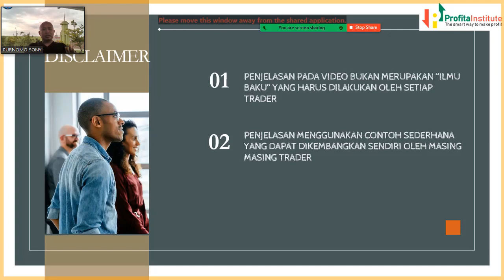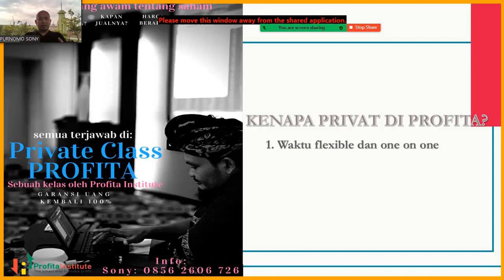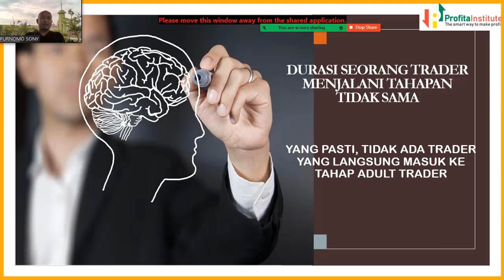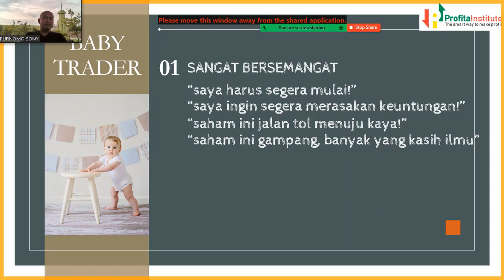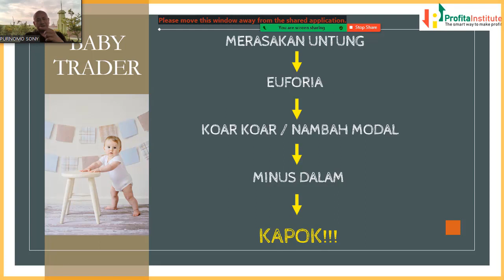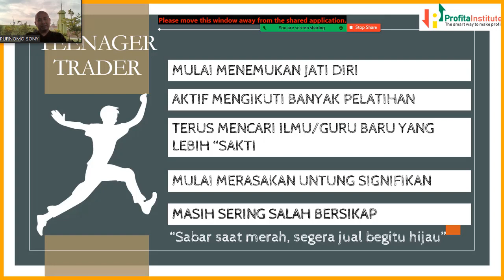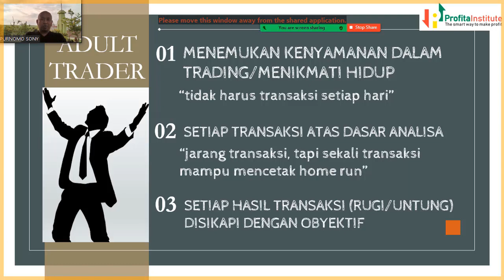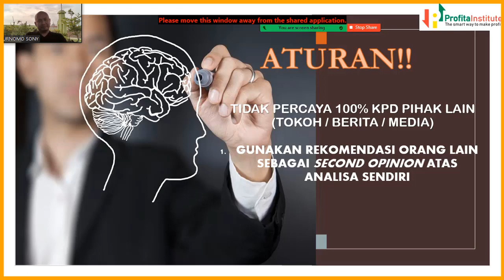PSIKOLOGIS TRADER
Setiap trader pemula wajib memahami tahapan trader sehingga bisa melakukan evaluasi dan terus berkembang. Video ini menjelaskan dengan sederhana tahapan rahapan seorang trader.

Semoga bermanfaat

Description
Pembukaan Rekening

Informasi pembukaan RDN
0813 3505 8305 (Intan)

Ingin berbicara dengan tim kami? Silahkan menghubungi kontak berikut :
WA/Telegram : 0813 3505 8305